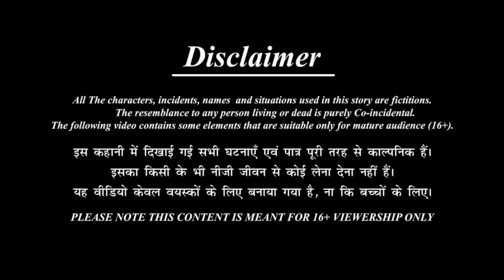ಅತ್ತೆಯ ಕರ್ವಾ ಚೌತ್‌ನಲ್ಲಿ ಬಡ ಮಗಳು | Kannada Moral Stories | Stories in Kannada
ಅತ್ತೆಯ ಕರ್ವಾ ಚೌತ್‌ನಲ್ಲಿ ಬಡ ಮಗಳು | Kannada Moral Stories | Stories in Kannada | Kannada Kathegalu